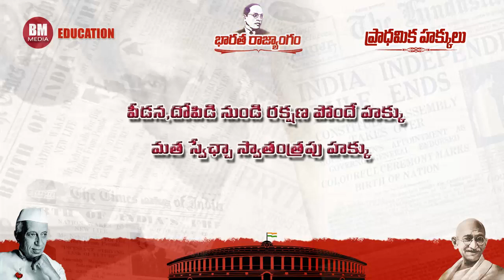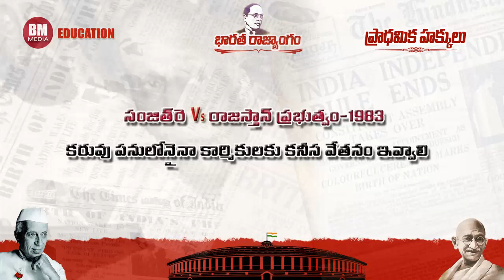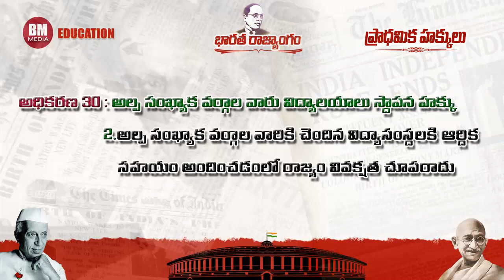IndianPolity || Fundamental rights in telugu || prathamika hakkulu || article 23 to 30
పౌరులకు వెట్టి చాకిరీ నుండి విముక్తిని,మత విషయంలో స్వేచ్ఛని,మత సంస్థలు స్థాపనకు మరియు భాషను,సాంస్కృతిని పరిరక్షించేందుకు
పౌరులకు కల్పించిన హక్కుల పూర్తి వివరాలు కోసం
వీడియో మొత్తం చూడండి.

fundamental rights article 23 to 30.we hope this this helpful to all students who preparing for compitative exams.